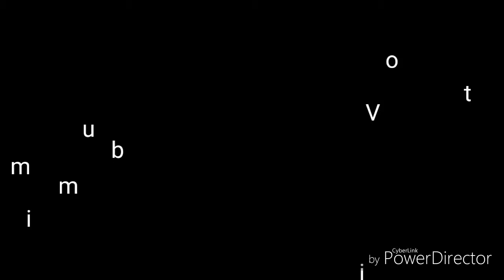Political_Rally_at_Rashbehari_Avenue_19 Jan 2019_ HD